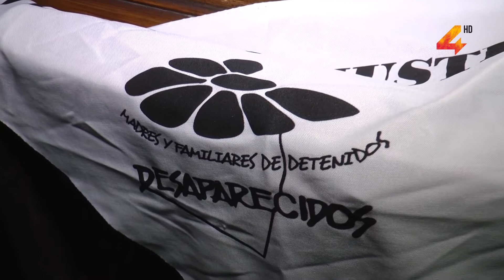Susana Seija- Mañana desde las 19hs. se realizará la Marcha del Silencio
Diferentes organizaciones sociales vienen trabajando conjuntamente de cara al 20 de mayo, día elegido para el recuerdo y homenaje a las personas detenidas y desaparecidas durante la última dictadura. En este sentido mañana se realizará la vigésima séptima Marcha del Silencio, con el lema. “la verdad sigue secuestrada, es responsabilidad del estado”.